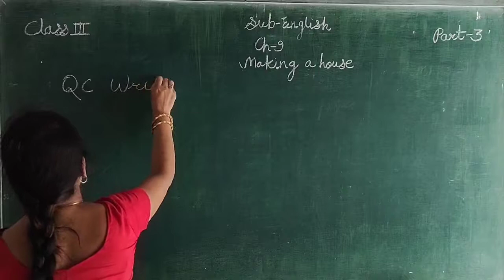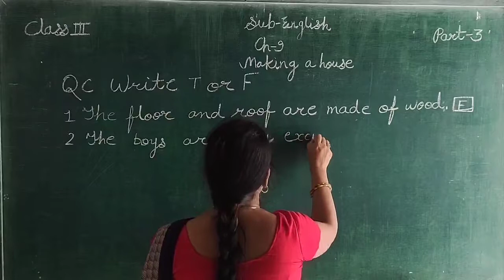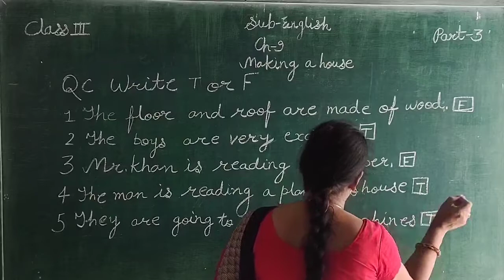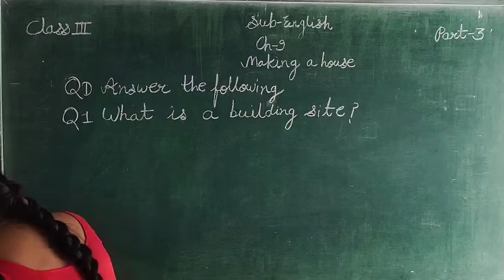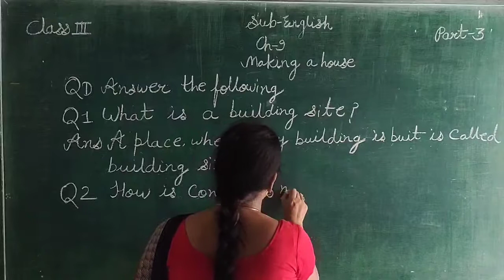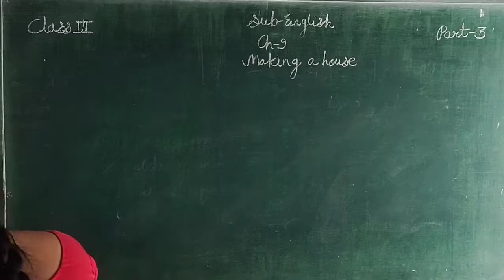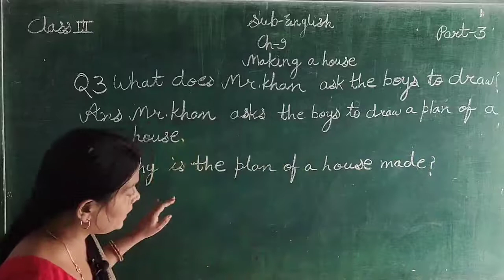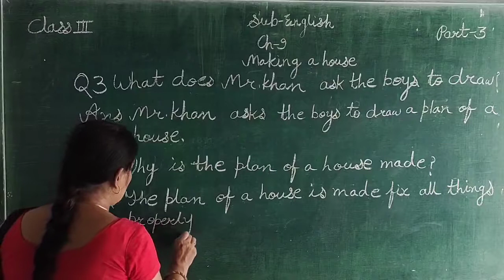English Ch-9 Making a house Part-3 Class-3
IN THIS VIDEO WE LEARN ABOUT English Ch-9 Making a house Part-3 Class-3  ENGLISH MEDIUM STUDENTS.